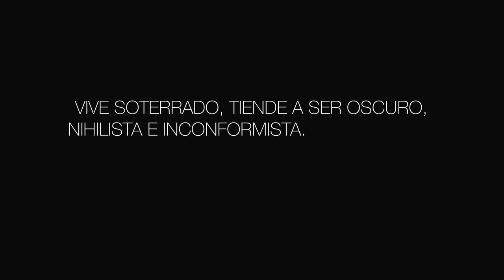Underground 2x08 Manuel Bardón O'Shea